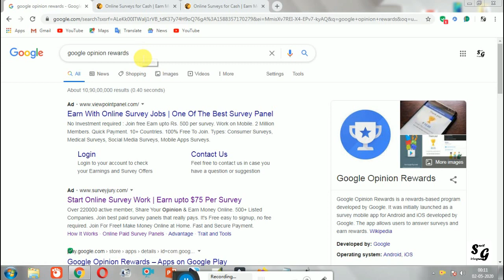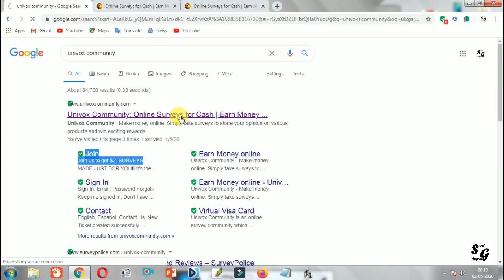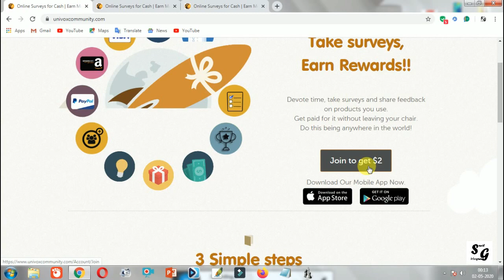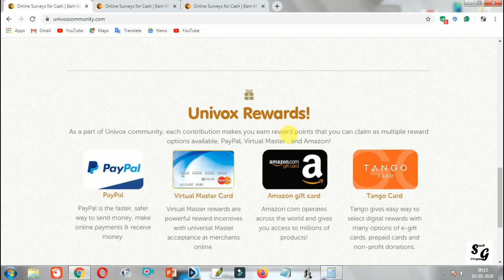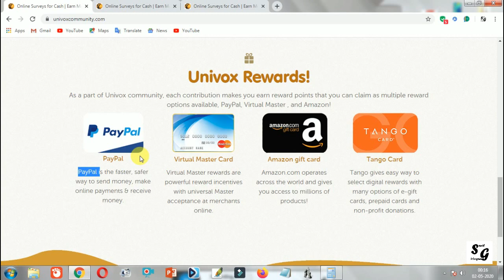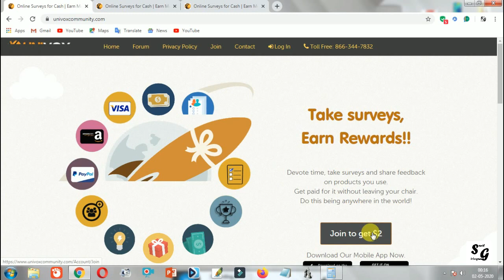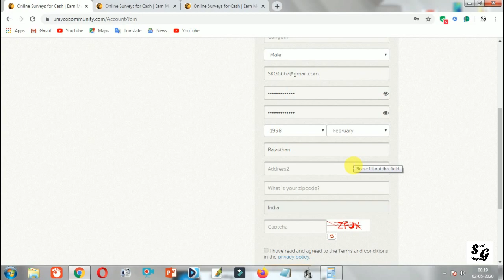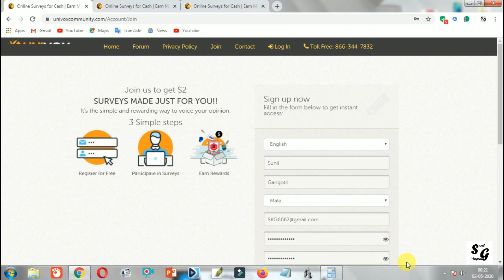Signup Bonus $2 Dollar Per Task $5 Dollar And Per Survey $1 - $4 Dollar PayPal Transfer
Is video me guys me apko batane wala hu ap daily online site per work kar ke chote bade task survey complete kar ke earning kar skte ho work from home any place to work apko site per registration bonus $2 dollar milne wala he and daily ap task and survey complete kr ke $50 dollar tak earn kar skte he video pura dek kar ap kam start kar skte he.video like jarur kare.

Signup Bonus $2 Dollar Per Task $5 Dollar And Per Survey $1 - $4 Dollar PayPal Transfer | Sunil Gangotri

2020 new video for earning.